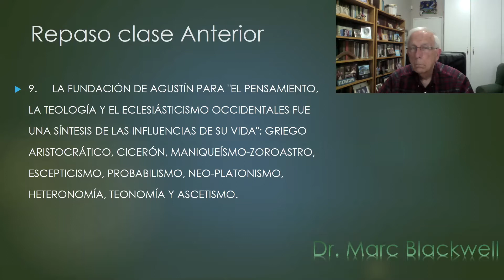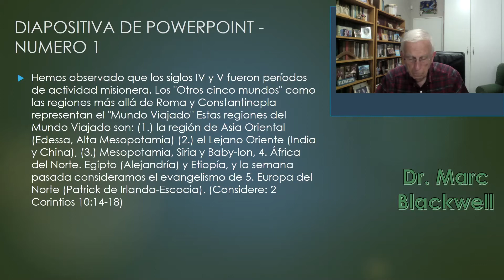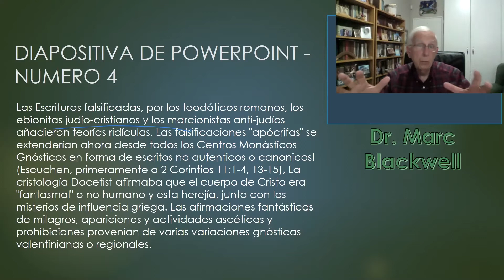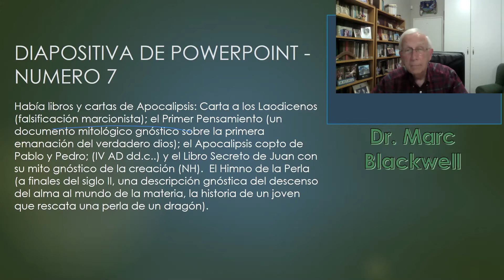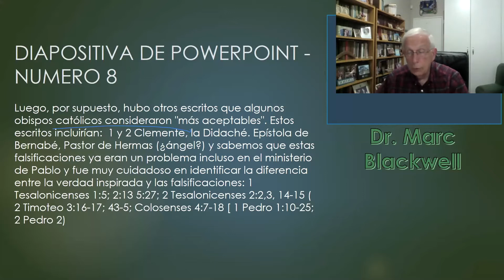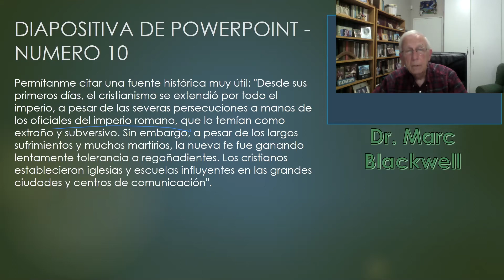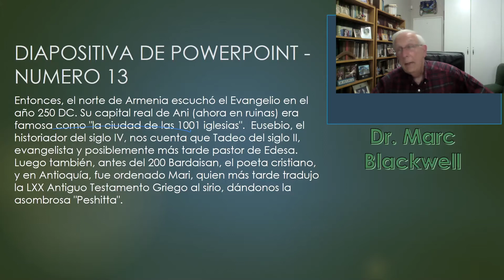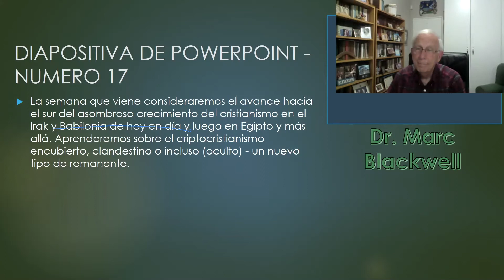HISTORIA DE LA DOCTRINA - Teología Dogmática Dr. Marc Blackwell - clase 11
HISTORIA DE LA DOCTRINA - Teología Dogmática Dr. Marc Blackwell - clase 11forma parte del curso de la fundación bíblica. Puedes seguir este curso con todas las clases, pdf y material adicional en nuestra plataforma:

La Fundación Bíblica es el Ministerio de la Iglesia Biblica Bautista de Castellbisbal. Pastor Pedro Pinyol